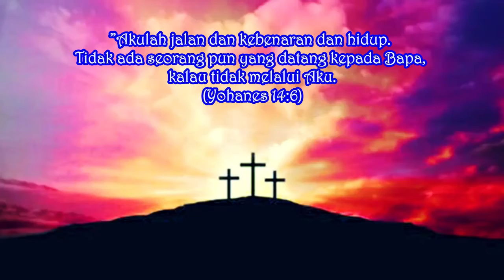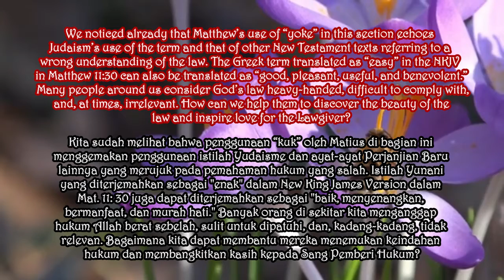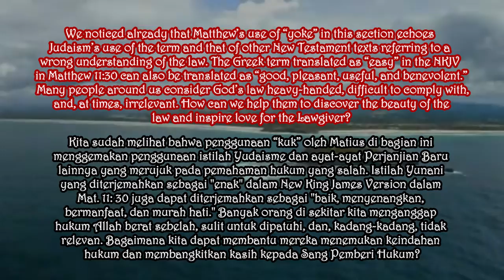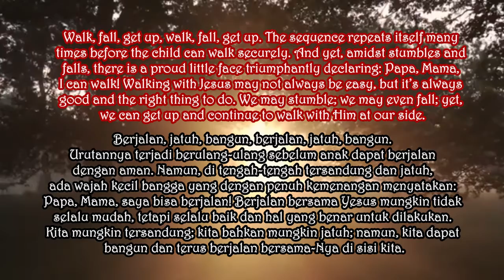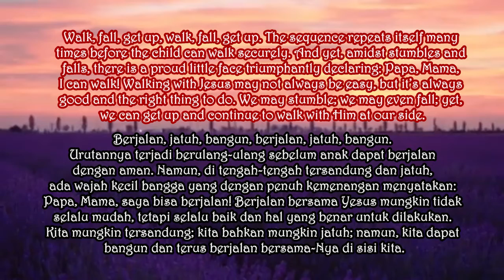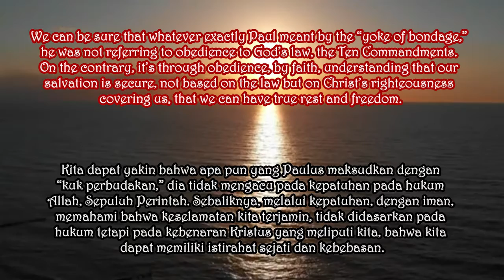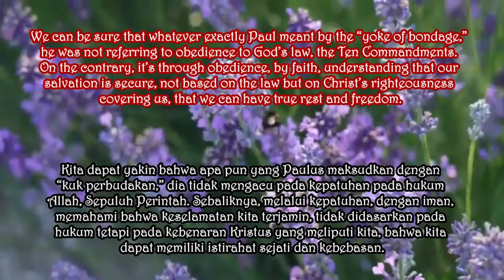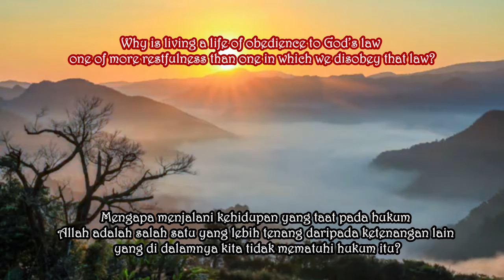SEBAB KUK YANG KUPASANG ITU ENAK. Renungan Malam. Rabu, 28 Juli 2021. Eps 1032